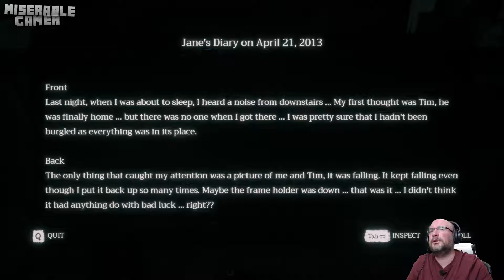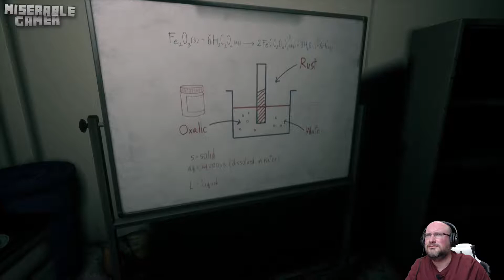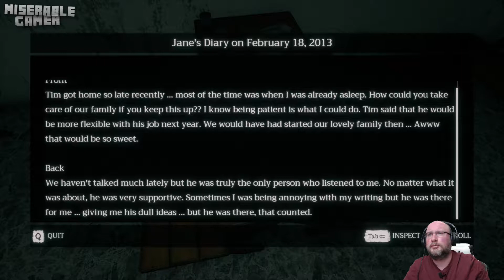SHE'S BAAACK!! | Home Sweet Home | Part 3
My worst nightmare returns!!